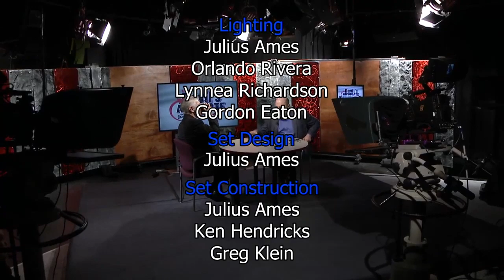Yaron Brook Interviews on Devil's Advocate: Ayn Rand's Ideas and Impact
Yaron Brook sits down with Devil's Advocate host Jon Caldara to discuss the life, times, and ideas of Ayn Rand and how they have been shaking up things up for decades.

This interview took place live on the air September 19, 2019 in Denver, CO.